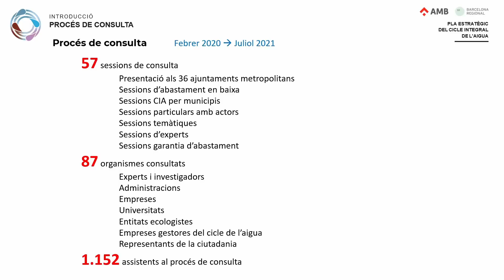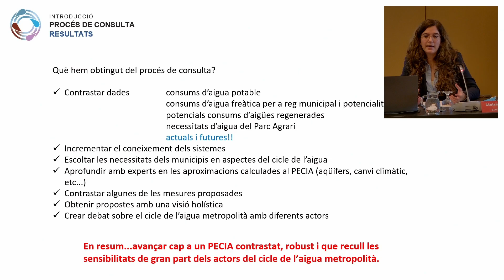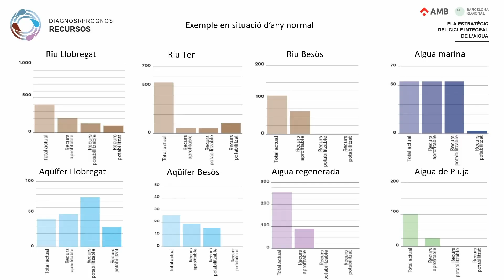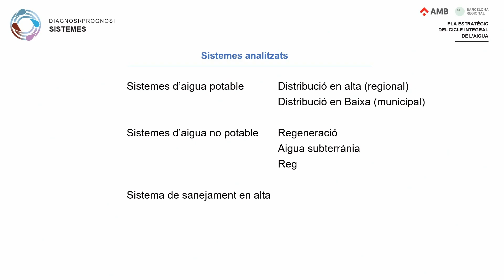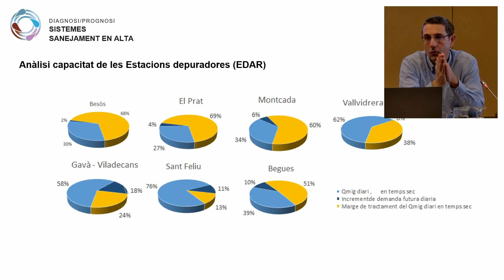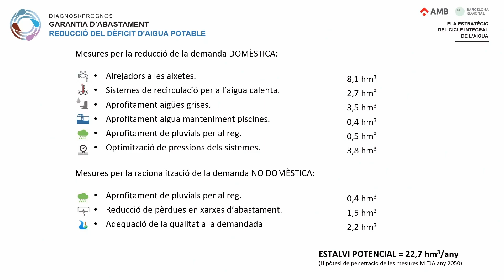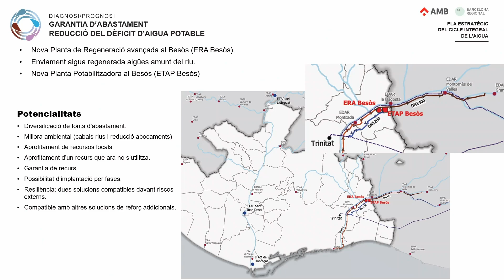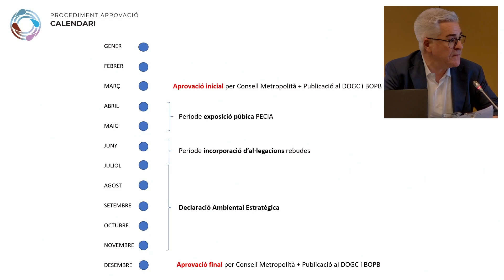Pla estratègic del cicle integral de l'aigua (PECIA)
Sessió final i de retorn del procés participatiu coordinat per l'AMB i que ha implicat 87 organismes. Aquesta nou pla constitueix el full de ruta per reduir el dèficit hídric que pateix la metròpolis de Barcelona, amb un objectiu fixat en l'any 2050.